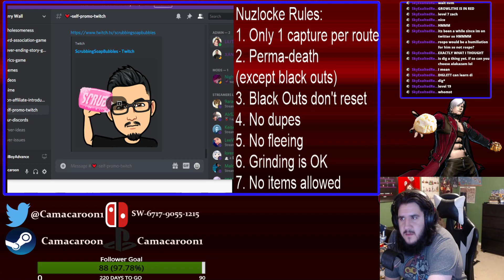Pokemon Blue Nuzlocke Part 2 - Diglett's Grave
We continue to see the absurdity of Gen 1 jank, but push through nonetheless. somehow.